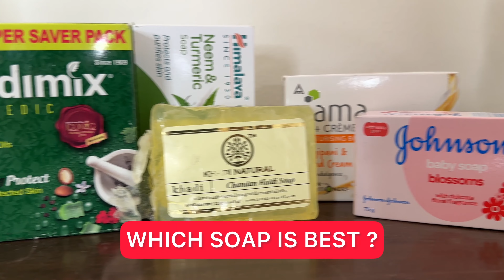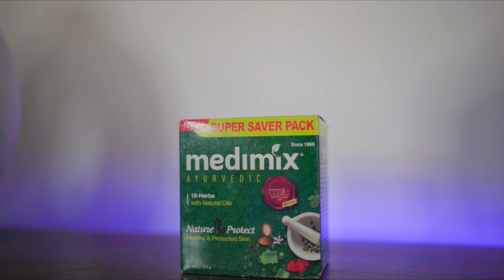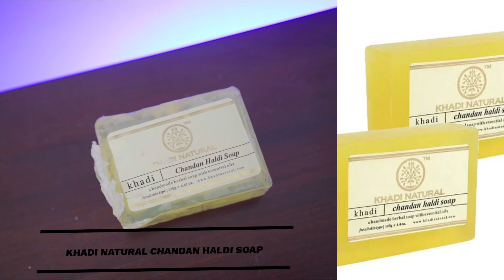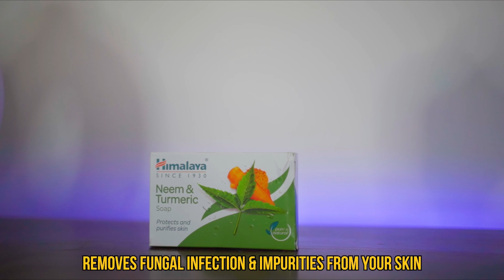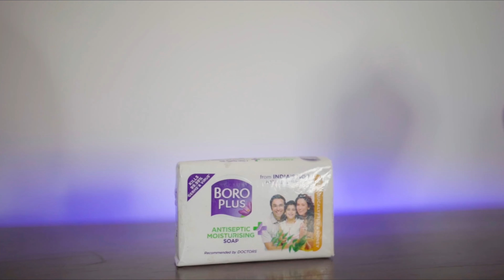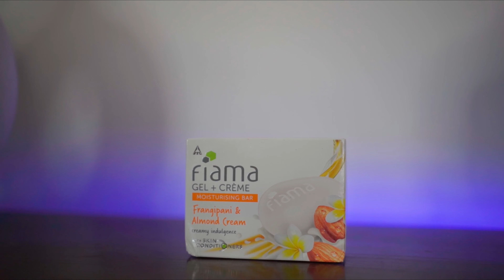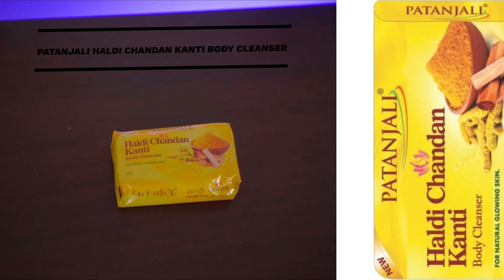10 Best Chemical Free Soaps for Men *UNDER 199* | All Skin Type | ANKIT TV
10 Best Chemical Free Soaps for Men *UNDER 199* | Best Soaps for Men | All Skin Type | ANKIT TV

Today's Video is All About Topic- Best Soaps for Men

So Guys So for todays video I will be Sharing about  10 Best Chemical Free Soaps for Men *UNDER 199* , in summer we almost get sweaty and stinky and a nice relaxing shower can heal everything, but which soap we should use ? so i will be sharing 10 Best Chemical Free Soaps for Men *UNDER 199* this will also include Best Soaps for Men  for All Skin Type

Buying Links :

1.  Patanjali Haldi Chandan Soap- 150g (Pack of 5)

2.  Biotique Bio Basil & Parsley Body Revitalizing Body Soap (Pack Of 3) 225g (3x75g) Transparent

3.  Medimix Ayurvedic Classic 18 Herbs Soap, 75g (5+1 Offer Pack)

4.  Boroplus Antiseptic And Moisturising Bathing Soap With Aloe Vera, Neem And Tulsi | 99.9% Germ And Virus Protection | For Smooth, Soft & Nourished Skin, 125G (Pack Of 6)

5.  Fiama Gel Bar Celebration Pack With 5 unique Gel Bars & Skin Conditioners For Moisturized Skin, 125g Soap (Buy 4 Get 1 Free)

6.  Himalaya Herbals Neem and Turmeric Soap, 125gm (Pack of 4) with Value Pack Save Rs.20

7.  MEDIMIX AYURVEDIC Nature Cool Soap with Vetiver, Grape Seed and Menthol with 99.99% Germ Protection, 125g (Pack of 5)

8.  Johnson's Baby Soap For Bath Combo Offer Pack, 100g (Buy 3 Get 1 Free)

Chapters
00:00 10 Best Chemical free Soaps for men
000:55 Know your skin type
01:31 Medimix Ayurvedic soap
02:05 Biotique Basil soap
02:50 Khadi haldi and chandan soap
03:22 Himalaya Neem and Turmeric Soap
04:05 boro Plus Antiseptic Soap
04:40 Dettol Orignal Soap
05:13 Fiama Gel+ creme Moisturising bar
06:10 patanjali haldi and kesar soap
06:42 Johnsons baby soap
07:18 Summary

10 Best Chemical Free Soaps for Men *UNDER 199* | Best Soaps for Men | All Skin Type | ANKIT TV